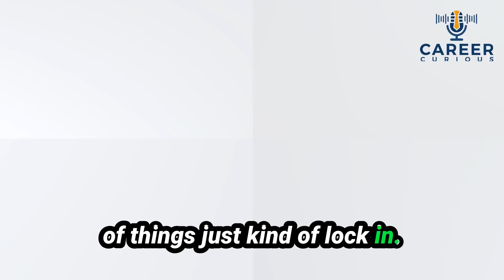Keegan Rice on Making 10x Environments at CompanyCam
Creating a 10X Environment: Insights from an Engineering Manager

In this episode of the Career Curious Podcast, host George Roots interviews Keegan Rice, an engineering manager at CompanyCam. Keegan shares his journey from individual contributor to management, emphasizing the importance of placing the right people in the right roles to create a '10X environment.' He discusses his responsibilities managing both people and processes, offering insights into effective communication, team management, and the balance between technical and managerial tasks. Additionally, Keegan provides valuable advice for aspiring engineering managers and reflects on personal accomplishments and challenges in the field.

00:00 Introduction to Engineering Management
00:26 Welcome to the Career Curious Podcast
01:00 Keegan Rice's Journey into Management
03:58 Day-to-Day Responsibilities of an Engineering Manager
07:45 Accomplishments and Success Stories
09:46 Career Progression and Personal Insights
12:17 Challenges and Future Curiosities
15:02 Reflections and Closing Remarks